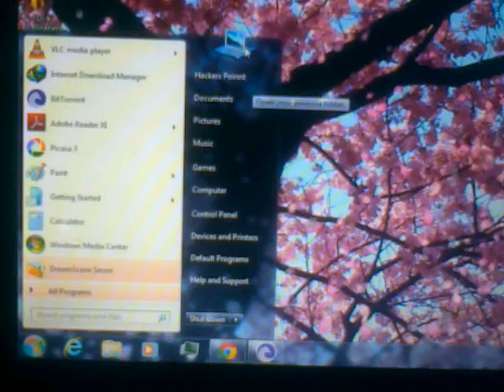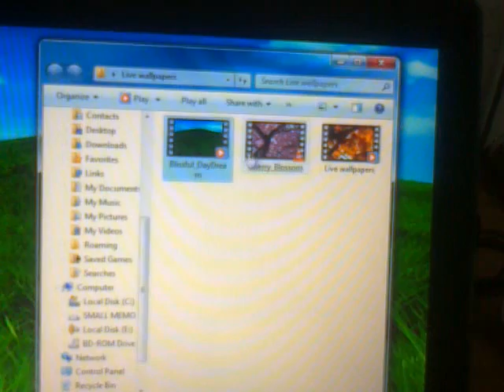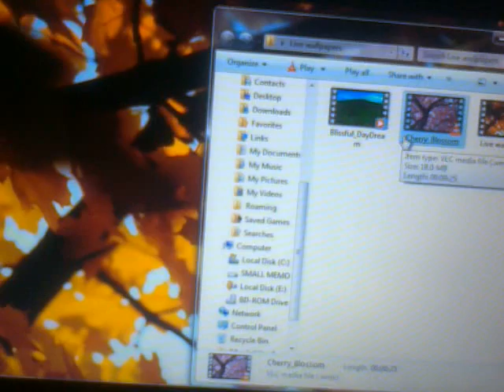Animated background on windows 7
Applied animated background my  pc .